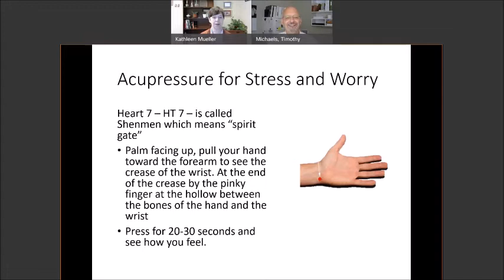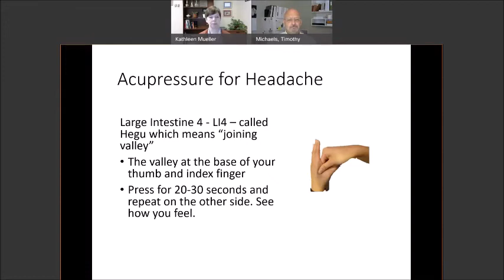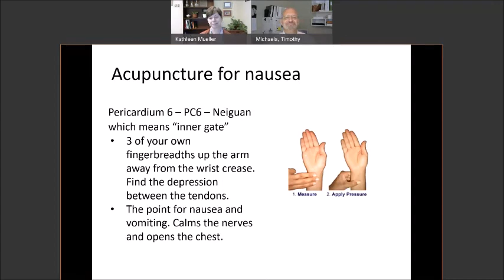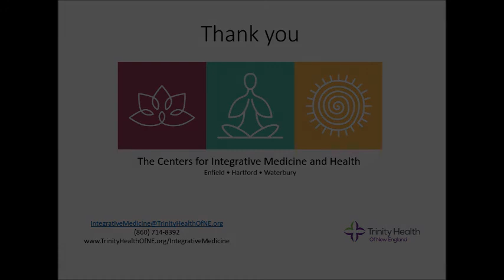Acupressure Wellness Wednesday